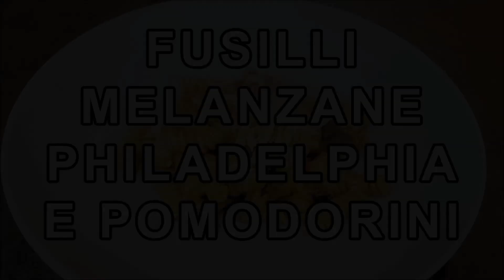TRIS DI PRIMI SFIZIOSI RICETTE BUONE FACILI E VELOCI | FoodVlogger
Oggi vi propongo una velocissima compilation di ricette di primi sfiziosi, molto buoni e veloci. Iniziamo con dei buonissimi fusilli con philadelphia, melanzane e pomodorini, a seguire un delizioso risotto con la zucca e per finire dei rigatoni squisiti con fiori di zucca, guanciale e zafferano. Fate queste 3 ricette facili e veloci e fatemi sapere quale preferite!

320 gr. di fusilli
2 melanzane medio-grandi
10-12 pomodorini
150 gr. di philadelphia
1/2 cipolla
4-5 cucchiai di olio evo
Sale q.b.
Pepe q.b.
RISOTTO ZUCCA GUANCIALE E PECORINO, link alla ricetta sul blog e al video:

Ingredienti per 4 persone:

320 gr. di riso carnaroli
300 gr. di zucca (il peso si riferisce alla zucca già sbucciata)
100 gr. di pecorino stagionato
150-200 gr. di guanciale
Peperoncino macinato
2 tazzine di vino bianco (secco)
Olio evo q.b.
Sale q.b.
- - - Per il brodo o utilizzate un dado vegetale oppure vi occorrerà: - - -
1 lt. di acqua
1 patata media
1 cipolla media
1 carota
1 costa di sedano

320 g di pasta
20-25 fiori di zucca
170 g di guanciale
1 bustina di zafferano
1/2 cipolla piccola
Sale fino q.b.
30 g di parmigiano reggiano grattugiato